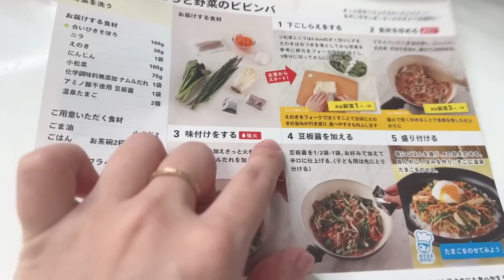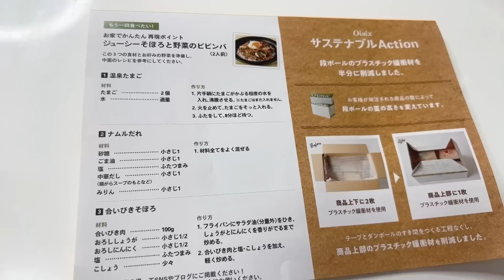【20分】むちむち女の夜の美味すぎ豚バラきのこ鍋【時短料理】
私がチョイスさせていただいた商品が入っている
「しろくろちゃんねる×Oisixコラボおためしセット」
期間＆数量限定で、とてもお得なのでぜひこの機会にお試しください！
※天候などの影響で、商品が変更になる可能性がございます。
お届け商品は上記の購入ページをご確認くださいませ。

普段見てくださっている皆様に喜んでもらえたらいいな～
と思ってコラボさせていただきました。
普段お仕事でお疲れの方でも簡単に、買い出しや献立など考えることなく自分でお料理できちゃうので、ご自身でも、家事でお悩みのご家族の方にもおすすめかな～と思います！
周りも使っている子が多いので、今回コラボできて嬉しかったです！

♯自炊

【自己紹介的な何か】
普段は番組MC・イベントMC・ゲーム紹介などを
生業にしております。
しろくろちゃんねる、はチャンネル名で、
ちゅうにー、が芸名です。
（紆余曲折ありまして今は一人で活動しております）
ゲームは基本的に大好きです。
よくプレイするのはRPG系ですが、わりとなんでも好みます。
LOLやらもプレイします。
ドラクエ・FFで育ちました。
スクエニ好きな人はだいたい友達です。
評価・コメント全部読んでます、励みになります♪
お仕事のゲーム紹介もしておりますので苦手な方はすみません。
事前にプレイをし、魅力的にお伝えできるように精進しております。
できるだけ楽しんでいただけるように動画を作っております。
私が関わったことで、ゲームを知ってもらって
楽しんでもらえてる姿を見るのがとても嬉しいです。
それでは、良いゲームライフを…♪

サムネの写真(文字なし)やプライベート生放送な
きまぐれにUPしてます♪よければ見てみてね！
※一部追加有料コンテンツもあります。

ファンレター等宛先はこちら！
〒153-0044
東京都目黒区大橋2-6-12
佐藤フラッツ001
m&nGroup株式会社
AxiS Management ちゅうにー宛
↑プレゼントの送り先としてご協力いただけることになりました！

▼実は歌ったりしてます
ネコダモノ